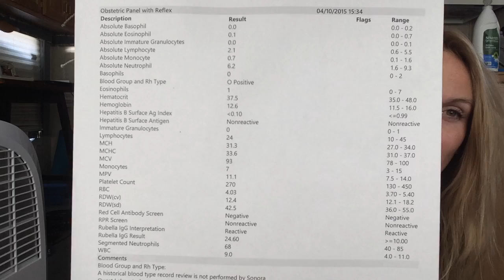High Carb Vegan Lab Results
In this video I share my Lab Results after following a High Carb, Low Fat, Plant-based Vegan diet for 3 years.